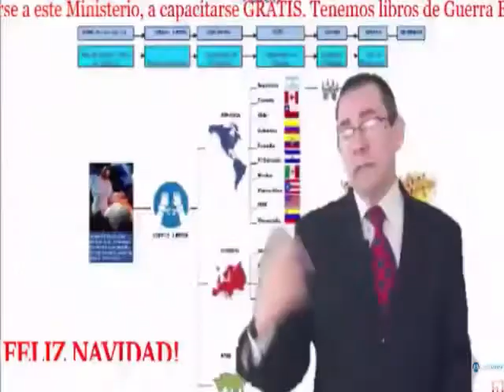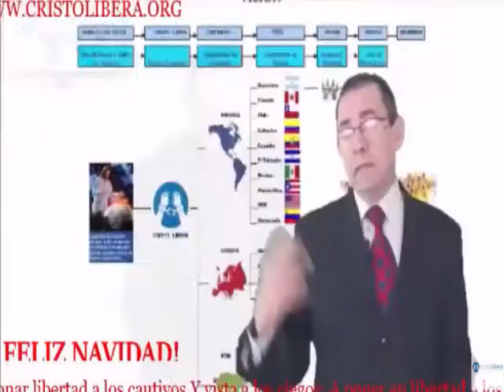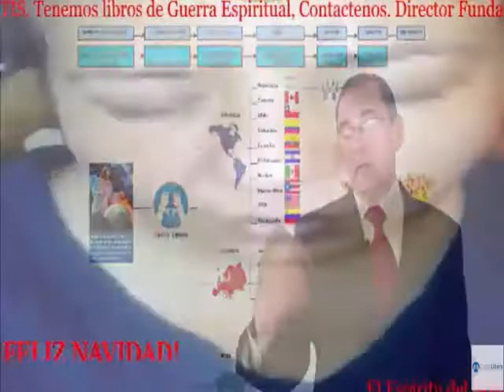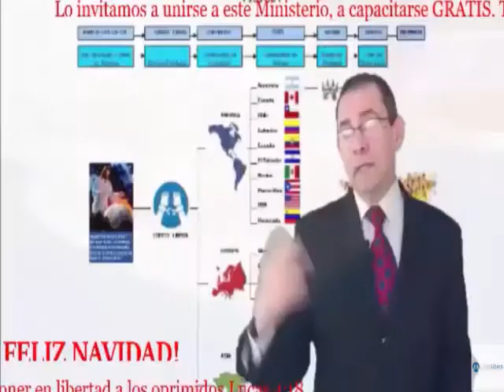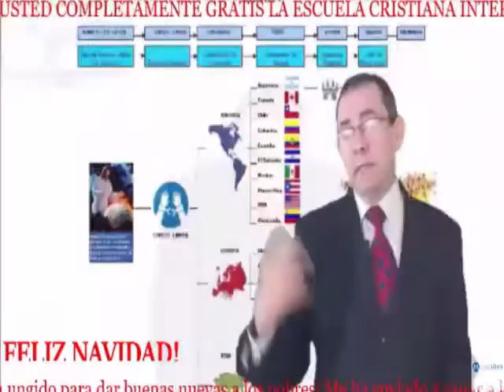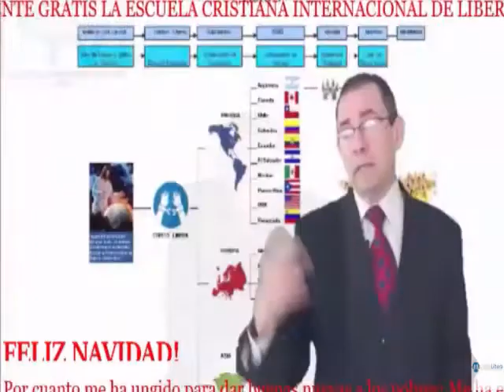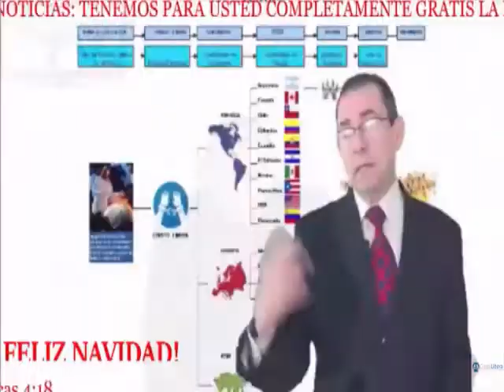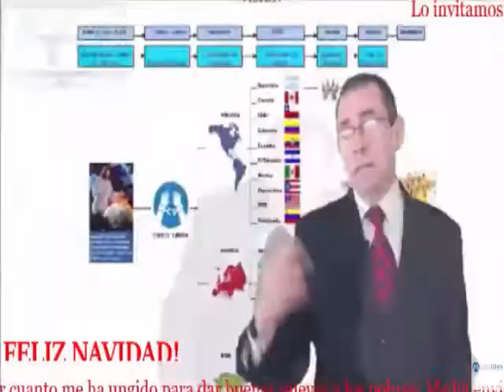¡LA VERDAD OS HARÁ LIBRES! CONFERENCIA Y ORACIÓN DE LIBERACIÓN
JUAN 8.32B
Bendiciones mis hermanos, favor agregarse para las inscripciones del entrenamiento en liberaciones, cuando lo haga diga su nombre y país ciudad en su grupo.
Agréguese en un solo grupo, si este está lleno , agréguese en el otro. Gracias.

Grupo 3

Grupo 4

Grupo 5

Grupo 6

Grupo 7

Grupo 8

Grupo 9

Grupo 10

ES MUY IMPORTANTE SABERLO!
Inscripciones abiertas.
Esta es la clave de cualquier ministerio o de cualquiera que desee mantenerse creciendo
Actualmente ya se está transmitiendo en el canal tv. del ministerio Cristo Libera conferencias,entrevistas y liberaciones...El objetivo es transmitir 24 horas ...Se les invita a entrar y compartir el sitio .
Gloria a Dios! El Señor Jesucristo sigue respaldando éste ministerio. Todas las iglesias deben de conocer y estar ministrando liberación a su congregación...Es una instrucción muy clara del Señor!
Estamos comenzando esta nueva programacion de 24 horas en directo.

Este Sabado y todos los Sabados a las 8 am, hora Seattle Washington.

AMAZON
APPLE STORE
BARNES & NOBLE
SCRIBD

SKYPE: ROGERNESTOR2003